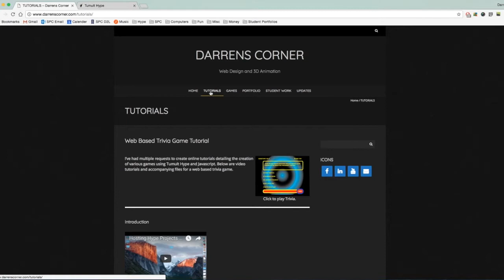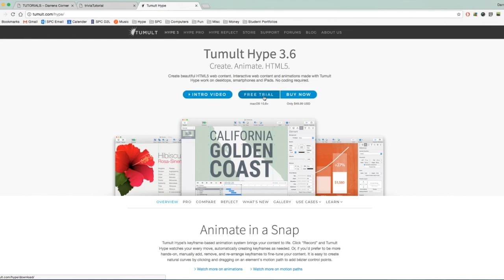Trivia Game Tutorial - Introduction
This tutorial series uses Javascript and Tumult Hype to create an HTML5 compliant web based trivia game. and share your results and modifications using the hashtags DarrensCorner and TumultHypeTrivia.